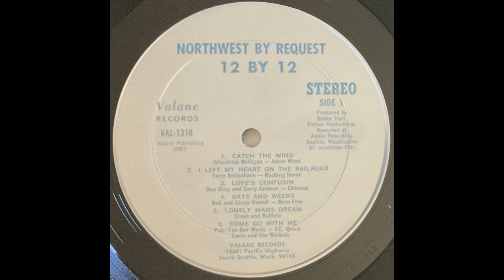Chinook "Love's Confusin'" Northwest By Request 1973 (?)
Chinook "Love's Confusin'"

Side 1, Track 3 from Northwest By Request, 12x12 Compilation. Released by Valane Records, 1973 (?)

Cody Tyler (Vocals)
Steve Rick (Guitar)
Dan King (Organ)
Garey Shelton (Bass)
Mike Zumhoff (Drums)